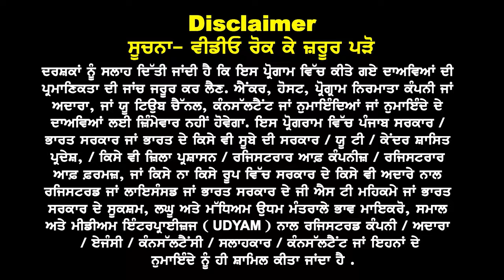Canada ਮੁੜ ਪਿਆ ਨਵਾਂ ਪੰਗਾ, ਹੁਣ ਵਿਦਿਆਰਥੀ ਕੋਰਸ ਵੇਖੇ ਜਾਂ ਇੰਨਟੇਕ I Canada Study Visa Updates 2024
Canada ਮੁੜ ਪਿਆ ਨਵਾਂ ਪੰਗਾ,
ਹੁਣ ਵਿਦਿਆਰਥੀ ਕੋਰਸ ਵੇਖੇ ਜਾਂ ਇੰਨਟੇਕ